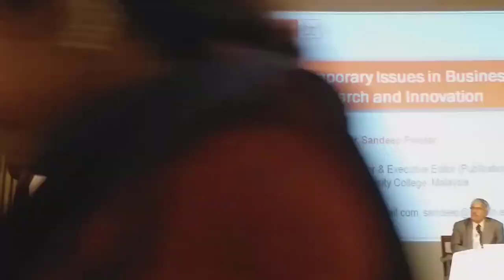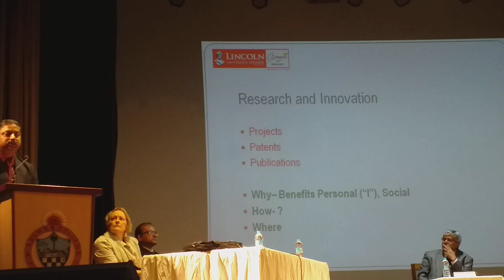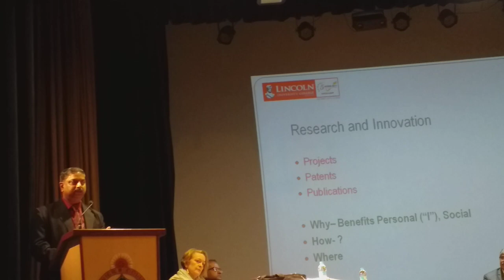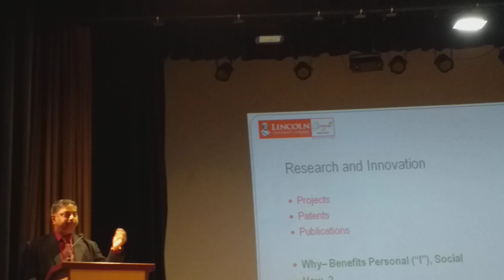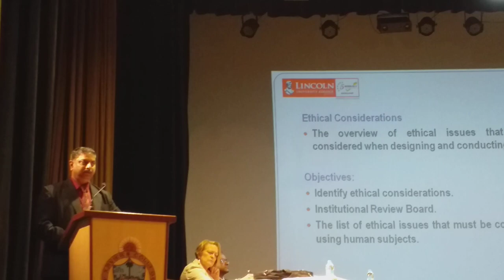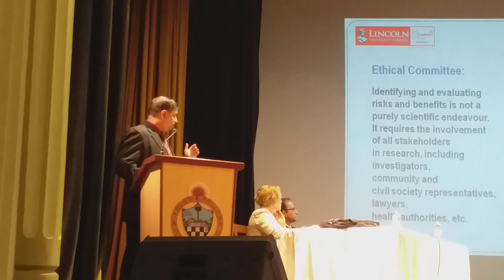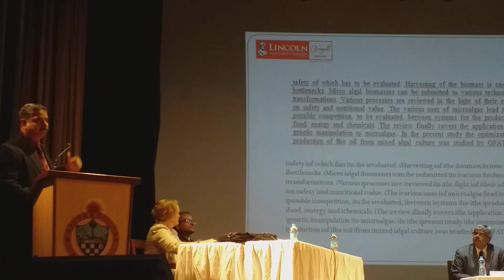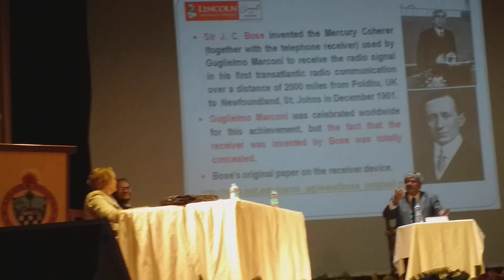Dr. Sandeep Podder delivered lecture in VUCA Conference at St. Xavier's College, Kolkata